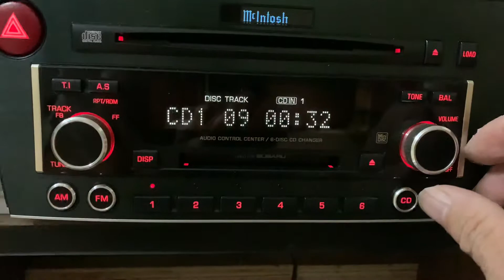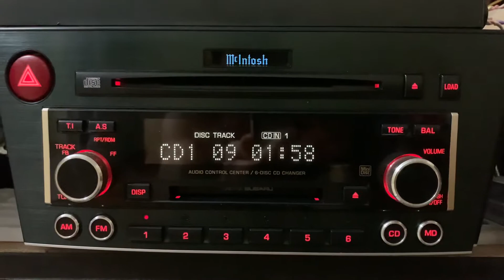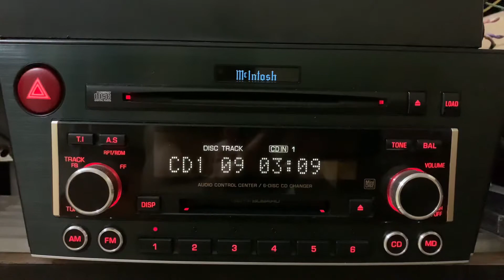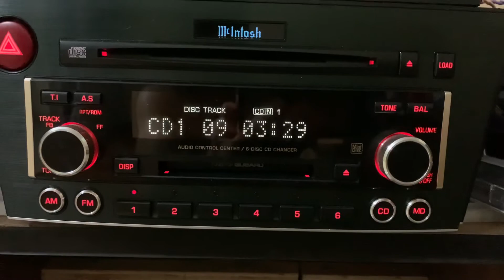Mcintosh 40621 kết hợp nỷ lòng vàng 38in Mr Cao0912729306